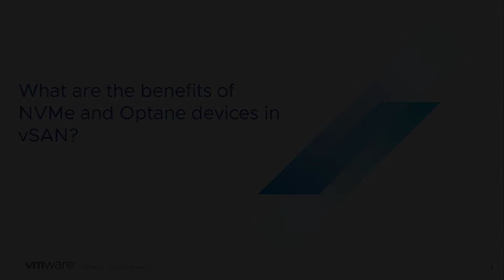vSAN Quick Questions - What are the benefits of NVMe and Optane devices in vSAN?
What are the benefits of NVMe and Optane devices in vSAN?